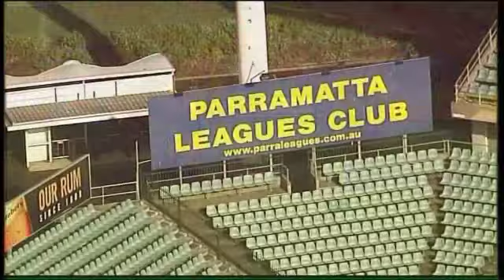Paramatta Eels Face Shake-up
The future of Parramatta's Denis Fitzgerald is unclear after he was voted off the Eel's board in an election blood-bath at the club.

Rebel group, Three P will now take full control as the club faces a complete shake-up.

Todd Saunders has more.